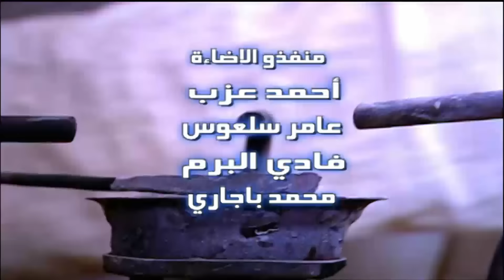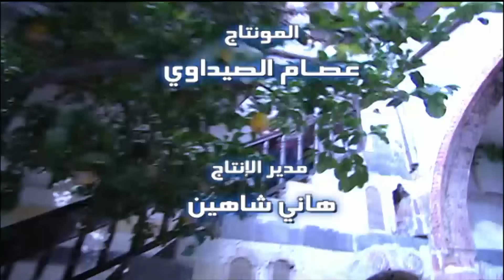مسلسل باب الحارة الجزء الاول الحلقة 24 الرابعة والعشرون | Bab Al Harra Season 1 HD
باب الحارة الجزء الأول مسلسل سوري انتج عام 2006، وهو الجزء الأول من سلسلة باب الحارة. المسلسل من إخراج بسام الملا، عمل على كتابته كل من مروان قاووق وكمال مرة. المسلسل عبارة عن دراما اجتماعية شامية تدور أحداثها في عشرينيات القرن الماضي، ويسلط الضوء على الحياة الدمشقية والقيم النبيلة والعادات والتقاليد القديمة كما يعتبر المسلسل من أنجح المسلسلات العربية مما أدى إلى تكوين عدة أجزاء تابعة له.